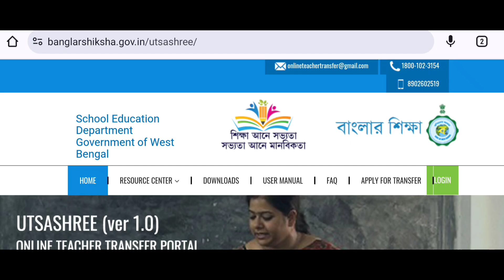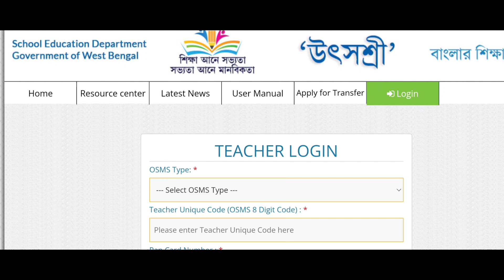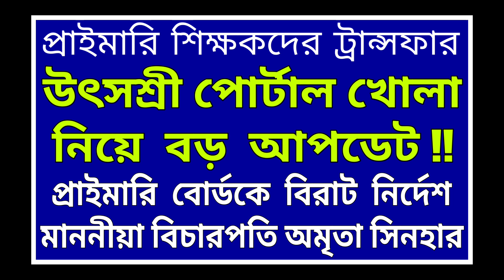প্রাইমারি শিক্ষকদের ট্রান্সফার - শীঘ্রই খুলতে চলেছে উৎসশ্রী পোর্টাল?,পর্ষদকে বিরাট নির্দেশ কোর্টের!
Primary TET এর প্রস্তুতির জন্য এটা কিনতে পারেন... 👇 👇

@ updatemaster4

FOLLOW US ON X
@ updatemaster4

Academic case
Primary recruitment
TET recruitment
tet recruitment
Primary recruitment
wbtet recruitment

Primary scam
Primary recruitment
WB primary tet news update
tet recruitment
2014 primary tet update news
32000 primary teacher case update today
primary tet
Update Master
16500 primary teacher recruitment case...
2022 tet pass interview date
3929 primary tet news today
primary update
tet 2022 interview date
20 22 case update today
3929 case update